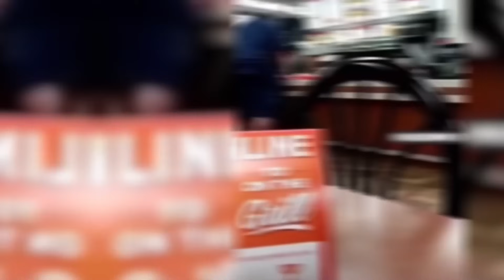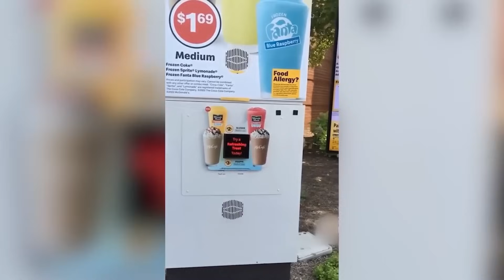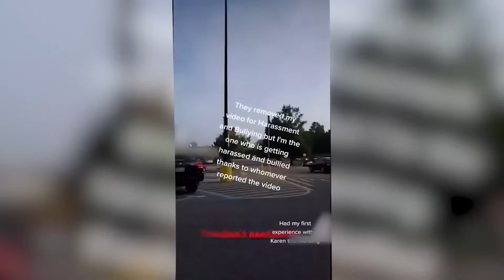When Karens Mess With The Wrong People..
When Karens Mess With The Wrong People.. In this video you will see Karen public freakout moments, karen gets owned, karen videos, karen gets owned by police, karen gets owned by skaters and karen complications!